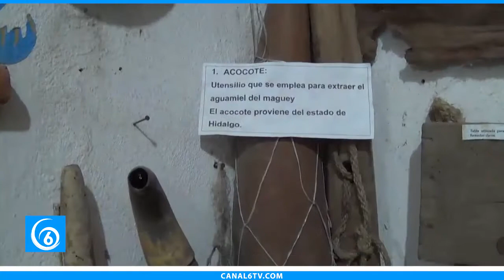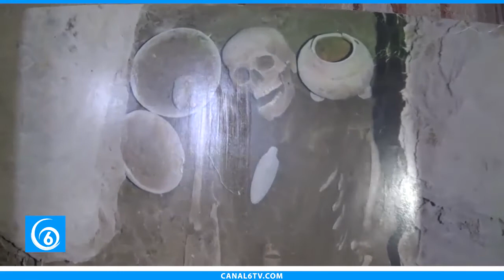Museo de Coatepec alberga más de tres mil piezas prehistóricas